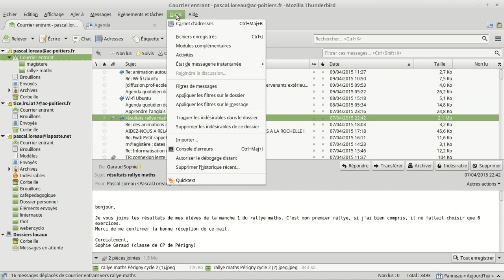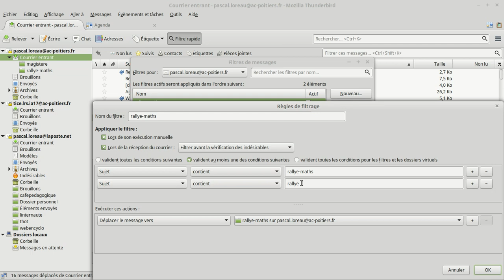filtre de message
Comment créer un filtre de message